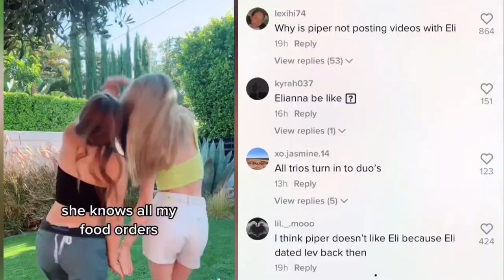Piper Rockelle & Emily Dobson GET CALLED OUT For LEAVING Elliana Walmsley OUT?! 😱💔 **With Proof**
Piper Rockelle & Emily Dobson GET CALLED OUT For LEAVING Elliana Walmsley OUT?! 😱💔 **With Proof** | Piper Rockelle tea

This video is about Piper Rockelle, Emily Dobson and Elliana Walmsley.

We KICKED Her OUT Of The Squad | Piper Rockelle

Nophie,
Piper Rockelle,
Gavin Magnus,